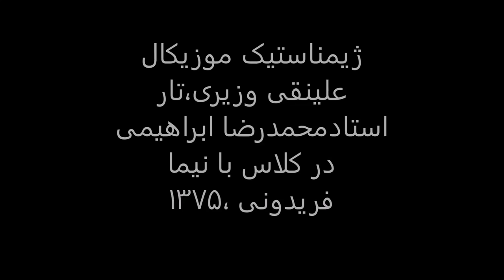ژیمناستیک موزیکال علینقی وزیری،تار استادمحمدرضا ابراهیمی در کلاس با نیما فریدونی ،1375.mp4